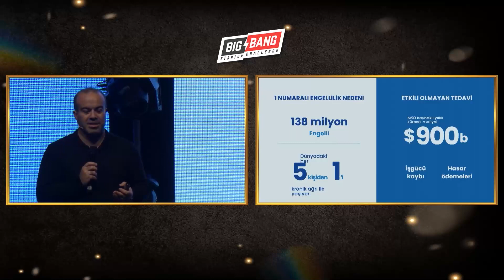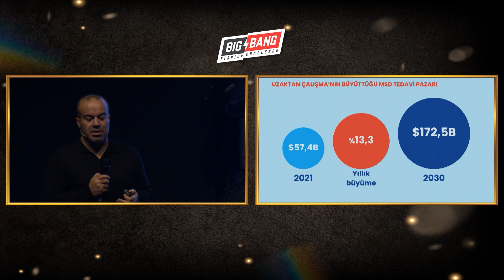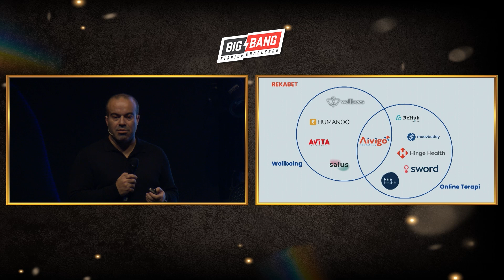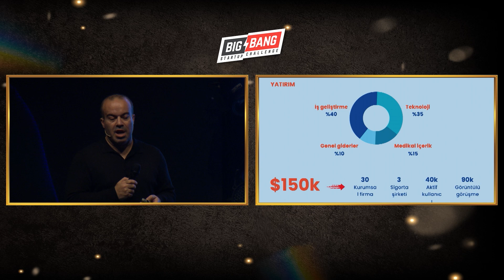BigBang2023 TOP 50 Sunumları: Aivigo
Big Bang 2023 sahnesinde yer alan Aivigo; Kas-iskelet rahatsızlıklarının önlenmesi ve tedavisinde kişiselleştirilmiş çözümler sunan, kurumsal firmaların/sigorta şirketlerinin ilgili maliyetlerini düşürmeye odaklanan yapay zeka destekli dijital sağlık platformunu anlatıyor.